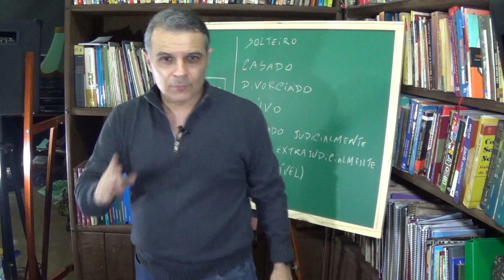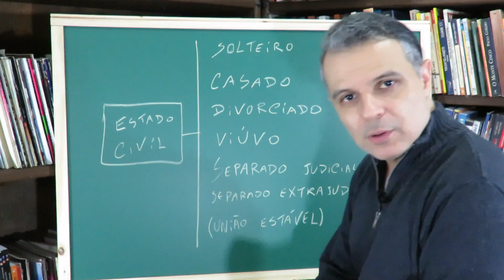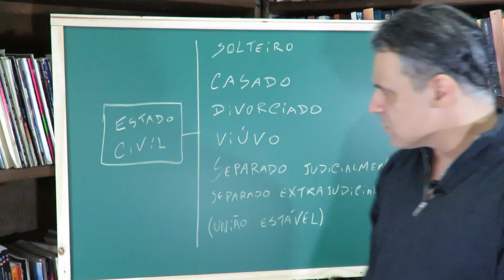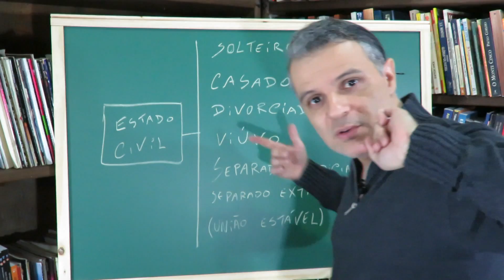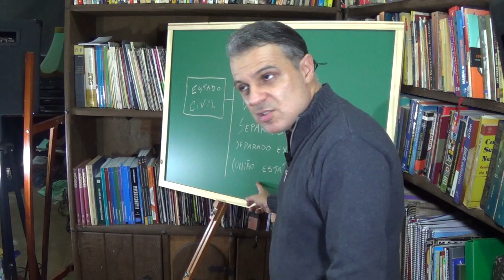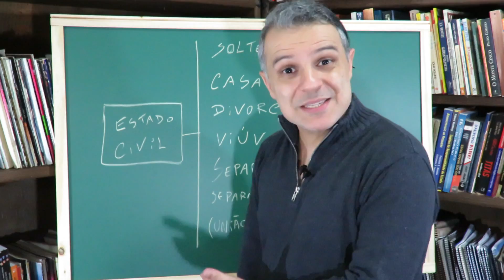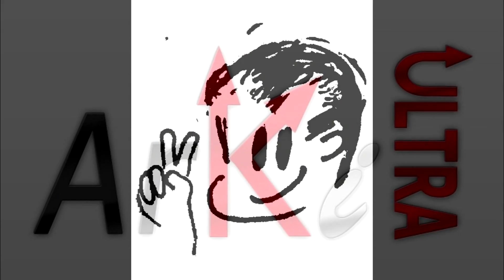Estado Civil - É isso!